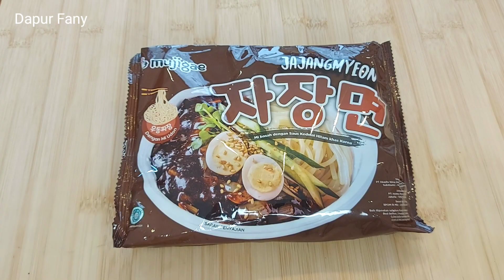RESEP ANDALAN KU BUAT MIE ALA KOREA... MANTAP, GURIH DAN KENYALNYA PAS... WAJIB COBA!!!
Hai semua dividio kali ini aku ingin berbagi resep masakan mie ala korea yaitu jajangmyeon dari mujigae...

jajangmyeon dari mujigae sudah improve formula sehingga rasanya lebih enak...
ini sih definisi makan mewah gak harus ke resto.